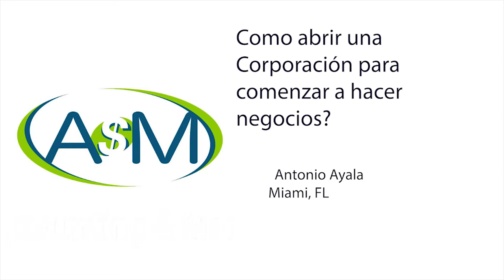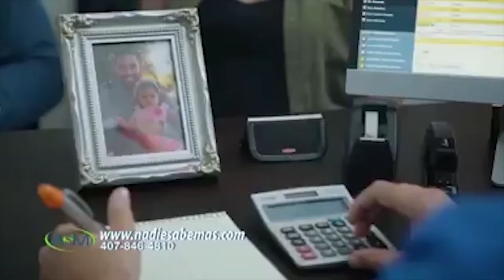Conoce las desventajas de una Corporacion LLC con el CPA Samuel Perez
Samuel Perez es un Contador Publico Autorizado